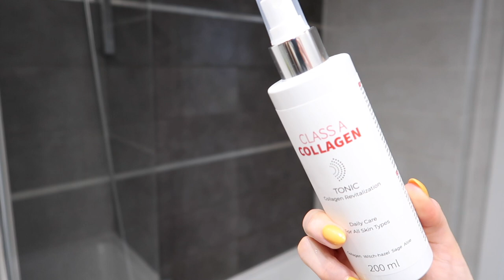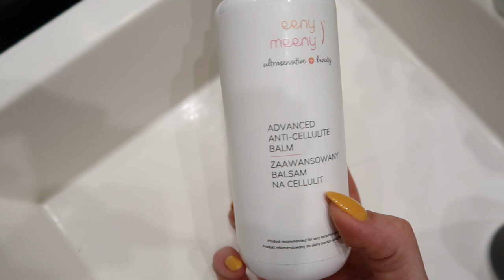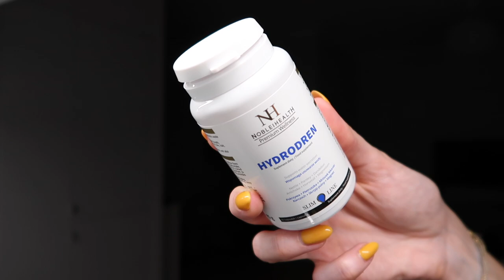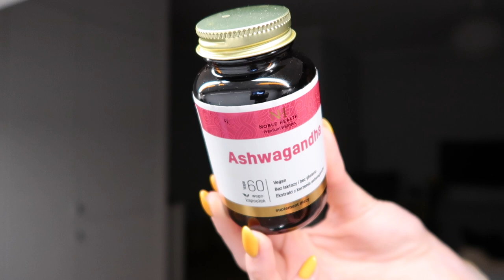TE PŁATKI MUSICIE MIEĆ 🤩 ULUBIEŃCY MAJA 😍 SAMOOPALACZ I NOWE SUPLEMENTY !! 🏖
SENELLE Lekki Ochronny krem SPF 50+ UVA UVB PA HEV/IR 50 ml

SKINTHERAPY22

SAMOOPALACZ OH.MY! SUNSHINE - JOYSUN MOUSSE

KROPELKI SAMOOPALAJĄCE OH.MY! SUNSHINE - SELFSUN DROPS

😁🏖 OCEAN APART
KOD: SKINFAV
PROMOCJA: Kup 4 produkty w cenie 1 zestawu!

🌹 LAROSE.CARE -10% NA HASŁO: SKINTHERAPY22

VEOLI Botanica Drop of Perfection krem bb 4.0 30ml